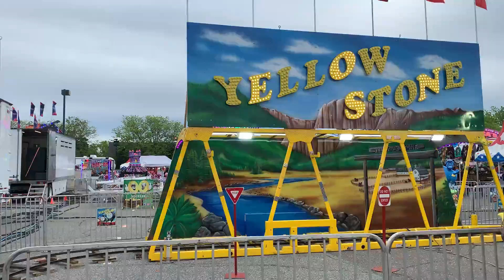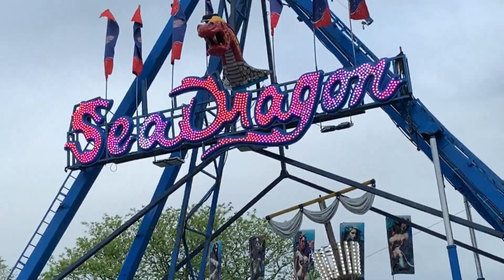Hicksville Carnival Experience by DreamLand Amusements: "Rides, Games, and Carnival Eats!!!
Take a virtual tour of the Hicksville Carnival by Dream Amusements, featuring thrilling rides, delicious food, and fun games for the whole family!